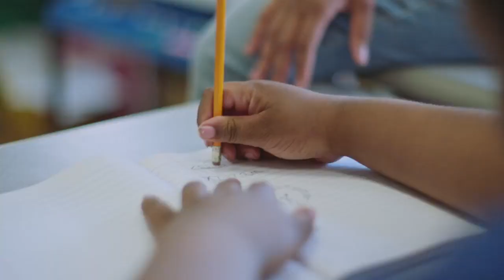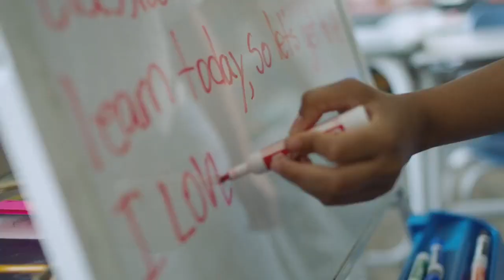GapKids Mini Documentary